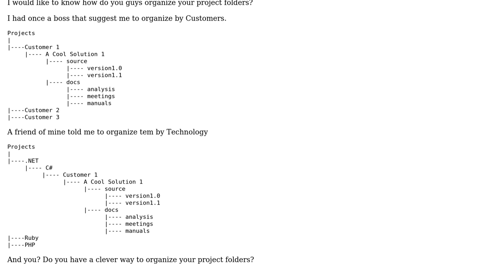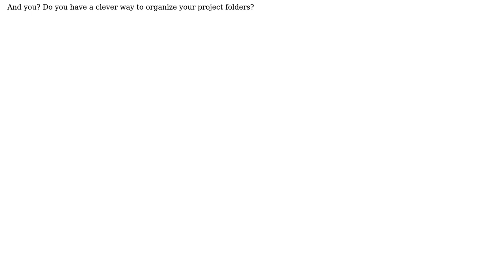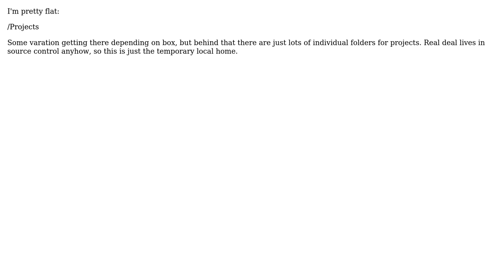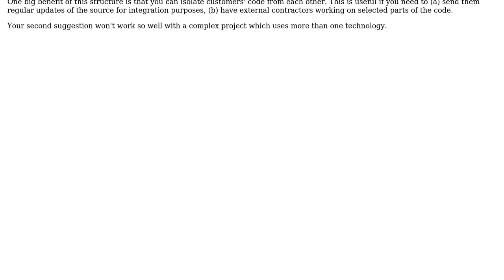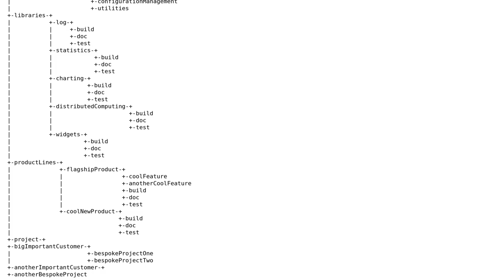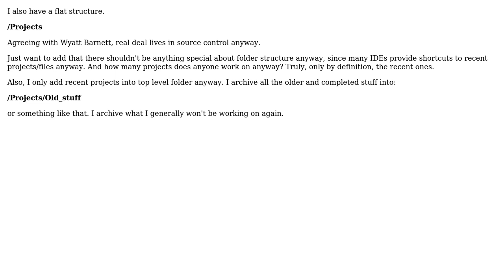Software Engineering: How do you organize your projects folders? (6 Solutions!!)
Software Engineering: How do you organize your projects folders?

With thanks & praise to God, and with thanks to the many people who have made this project possible! | Content (except music & images) licensed under CC BY-SA | Music | Images & others | With thanks to user Wyatt Barnett user William Payne user spong user mipadi user Junior Mayhe user JBRWilkinson user alepuzio and the Stack Exchange Network Trademarks are property of their respective owners. You are responsible for your own actions.